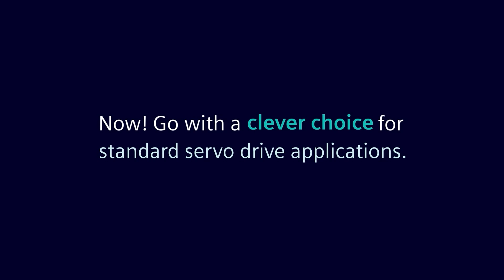Maximize your productivity with S200 servo system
By providing precise, high-speed control, a dynamic servo drive system can help increase productivity, reduce cycle times, and minimize downtime. SINAMICS S200 servo drive system can tap more production potential for you.